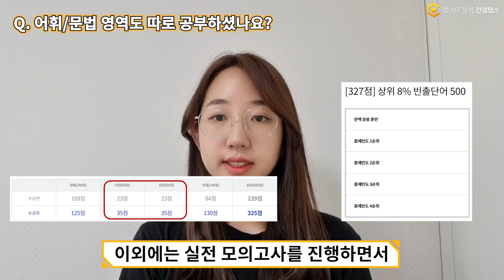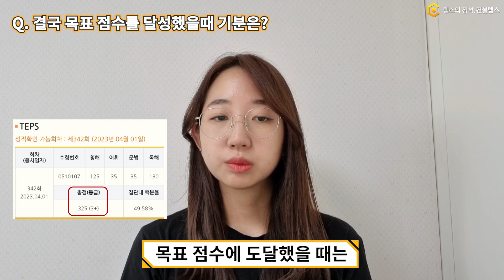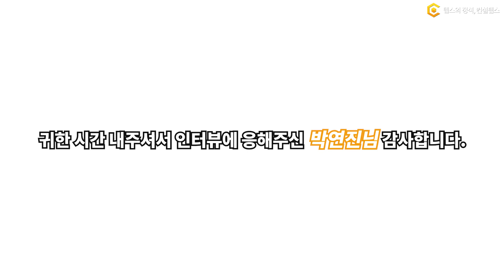10일 만에 텝스 86점 올린 박연진님 후기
"327점 필수 문항 집중" 10일 공부로 목표 달성에 성공한 박연진님 후기입니다.

초단기로 86점이나 끌어올린 연진님의 생생한 후기를 들어보세요!

0:00 자기소개
0:23 기존 공부상태
0:53 공부법의 변화
1:18 독해
2:09 청해
2:37 어휘 문법
2:50 실전 대비
3:22 목표 달성
3:47 응원 한마디